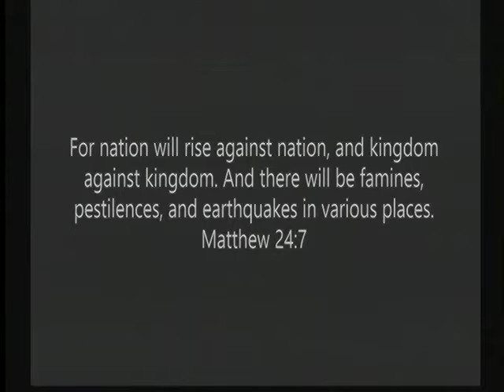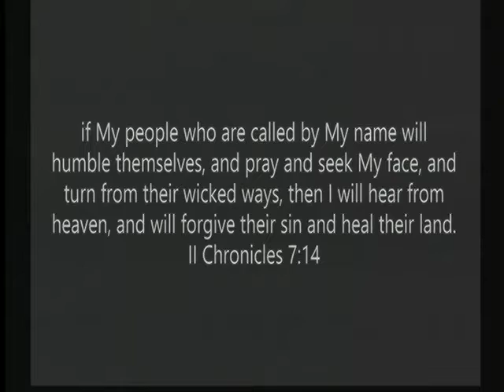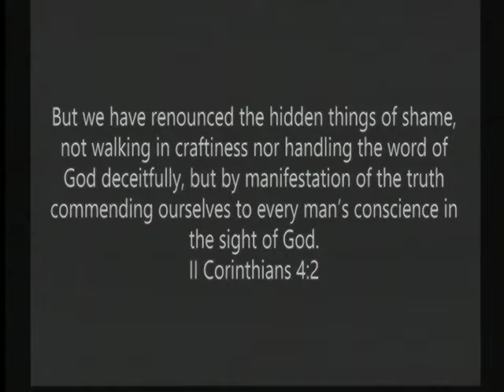Palm Sunday - Where Is Your Focus?